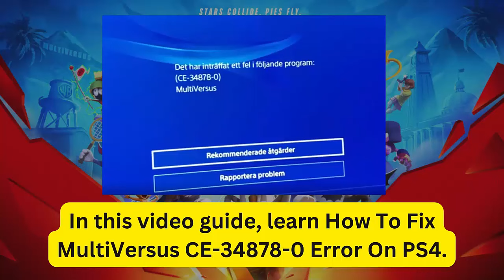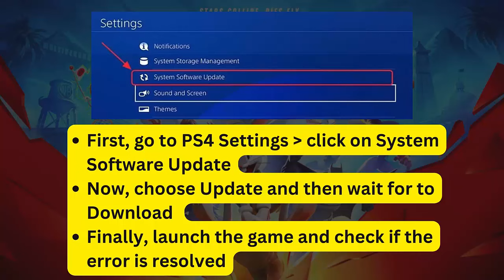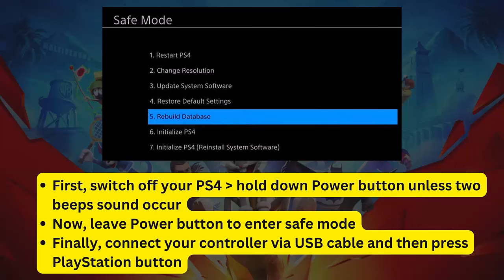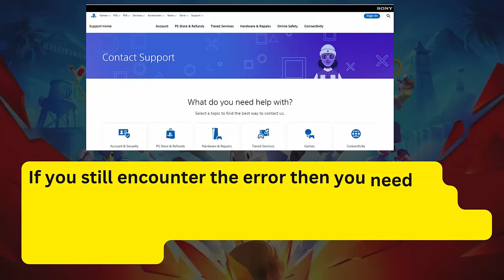How To Fix MultiVersus CE-34878-0 Error On PS4 | 2024 Fixes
In this video guide, check out the best fixes MultiVersus CE-34878-0 Error On PS4

Social Media-